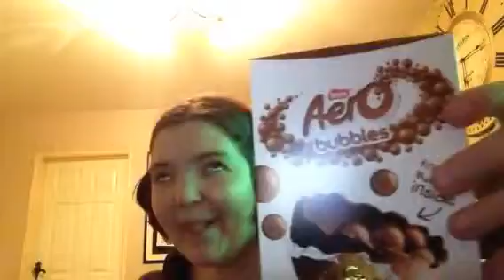What I got in tesco